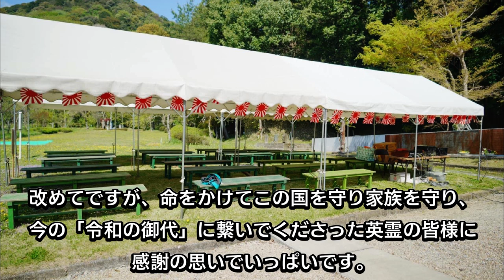「同期の桜」「愛国行進曲」橿原神宮奉納 山口あやき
橿原神宮で行われた「第十三期海軍甲種飛行予科練習生 第五十回戦没者慰霊祭」で歌わせて頂きました。
少しだけですがご覧ください。

【関連動画】